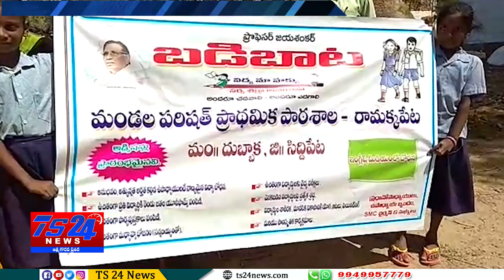TS24 News రామక్కపేట ప్రధానోపాధ్యాయులు వేణుగోపాల్ రావు ఆధ్వర్యంలో బడి బాట కార్యక్రమం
ప్రధానోపాధ్యాయులు వేణుగోపాల్ రావు ఆధ్వర్యంలో బడి బాట కార్యక్రమం